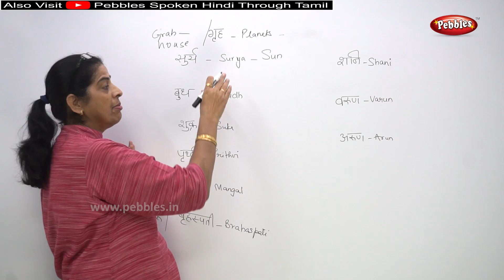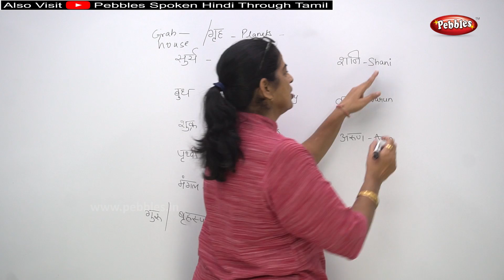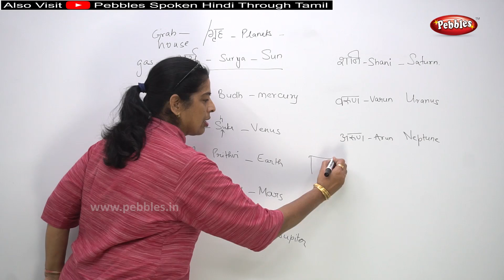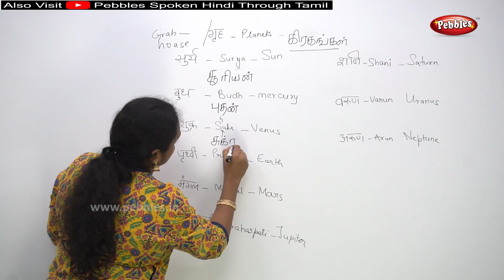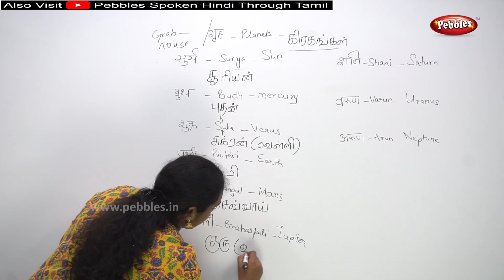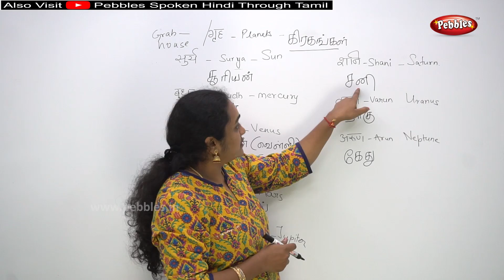Spoken Hindi through Tamil | Learn Planets Names | கிரகங்கள்